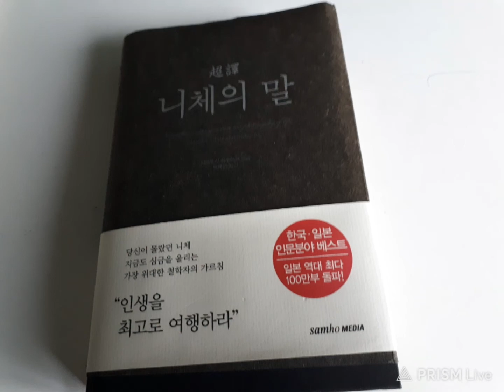주목받고 싶기에 주목받지 못한다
자기현시욕